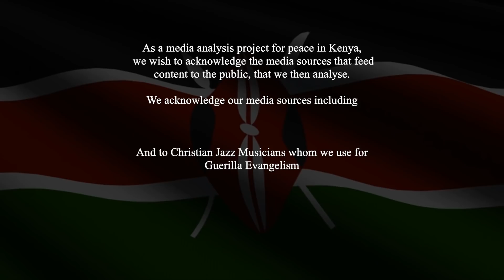Is the BBI Report a Decoy? Discuss.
Explaining our Constitutional Moment. The BBI winners. The BBI losers.